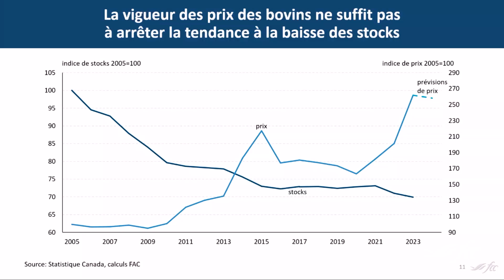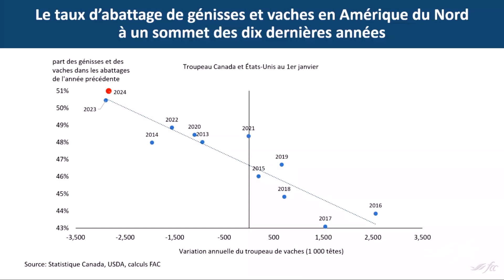Perspectives économiques de FAC pour 2024 : Bovins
En 2023, les prévisions annonçaient des prix élevés pour les bovins gras et les bovins d’engraissement. Cependant, les coûts élevés des aliments pour bétail et la sécheresse dans les prairies ont exercé une pression sur les marges des éleveurs naisseurs et des parcs d’engraissement. Cette année sera-t-elle différente? Joignez-vous à l’équipe des Services économiques de FAC qui fera un récapitulatif de l’année 2023 ainsi que des prévisions sur les variables économiques et financières importantes pour le secteur en 2024.

L’information dans cette vidéo est présentée à des fins de référence générale seulement et ne vise pas à fournir des conseils de nature commerciale précis. Elle ne doit pas être utilisée pour remplacer les conseils d’un professionnel. Les opinions exprimées dans cette vidéo sont celles des présentateurs et ne reflètent pas nécessairement l’opinion de FAC. FAC ne garantit pas l’exactitude, l’intégralité, la pertinence ou la fiabilité de l’information et décline expressément toute responsabilité en lien avec tout dommage ou toute perte pouvant découler de l’utilisation de cette vidéo. Il est interdit de reproduire en totalité ou en partie, cette vidéo ou toute autre vidéo produite par FAC à des fins de distribution commerciale, sans la permission écrite préalable de FAC.